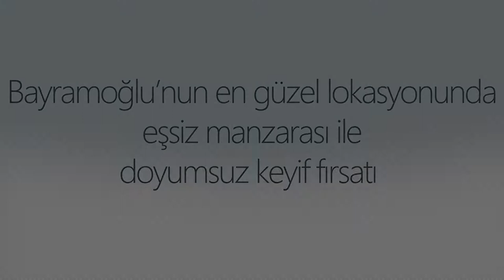REMAX CADDE - Ergün Revanbahş - BAYRAMOĞLU'NUN EN GÜZEL LOKASYONUNDA DOYUMSUZ KEYİF FIRSATI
REMAX CADDE
Ergün Revanbahş
(DJI Mavic 2 Pro ile çekilmiştir)